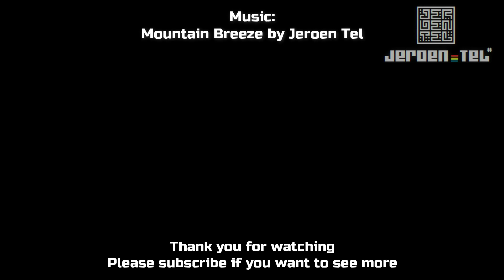Scratch Build: Statue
Quick build/sculpt that makes use of bottle caps